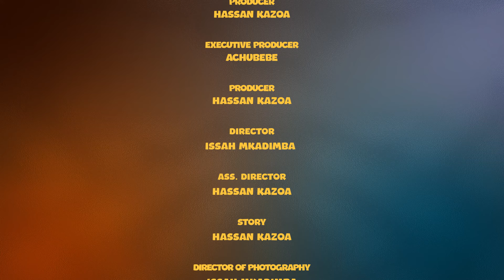"MKWE ATANIUA" PART 3